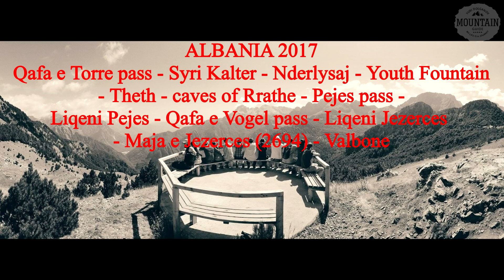Албания. Пеший поход по горам Prokletije. Albania. Montenegro.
Один из лучших пешеходных треков Европы - это трек по национальному парку Prokletije на границе Албании и Черногории! Насыщенная природа - водопады, озера, скальные стены, леса и луга - все в одном флаконе!